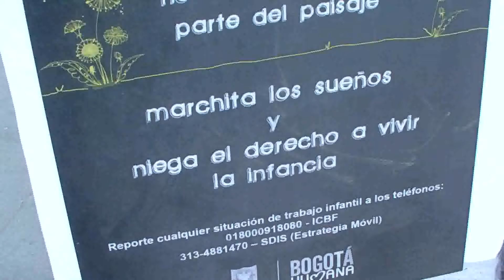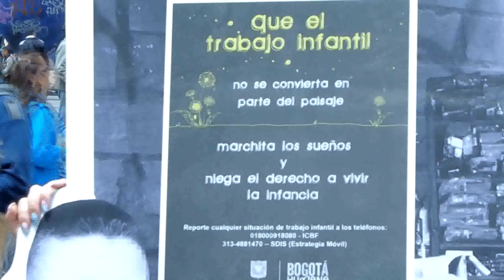Campaña contra el Trabajo Infantil - Santel Avance